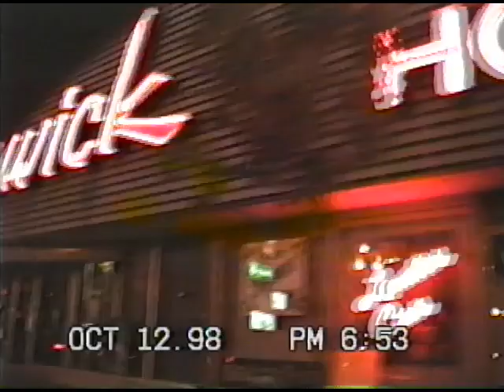Driving around Moncton